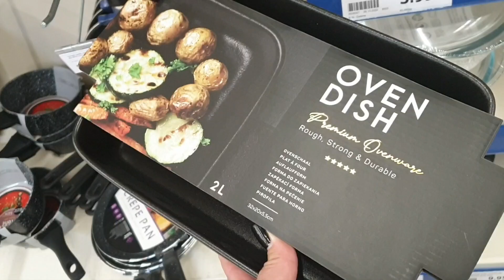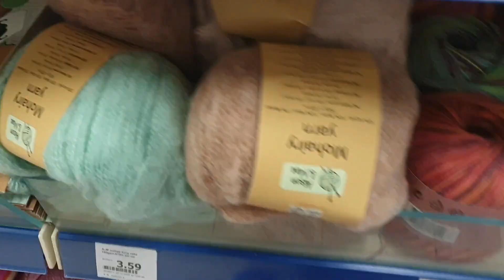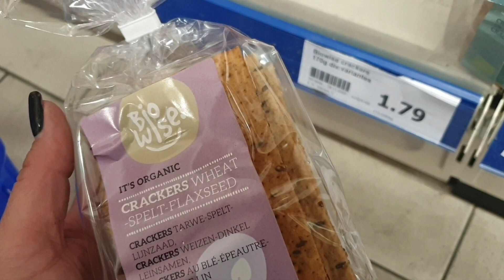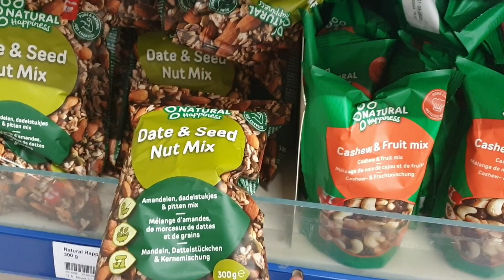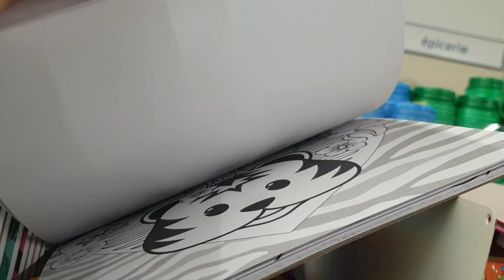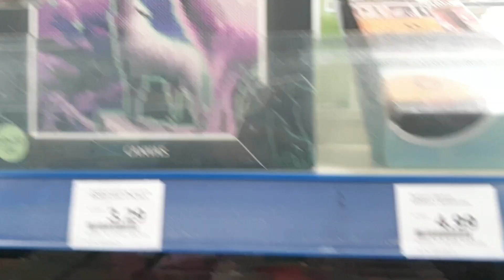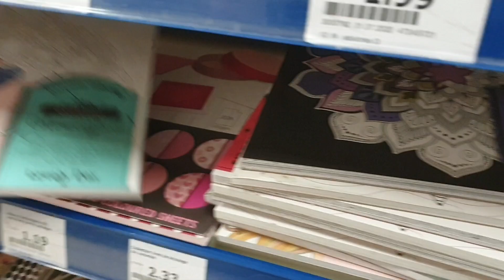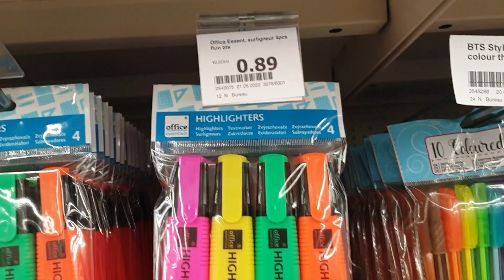ARRIVAGE ACTION - BONUS 🥰💜